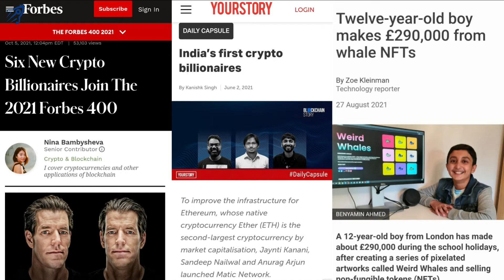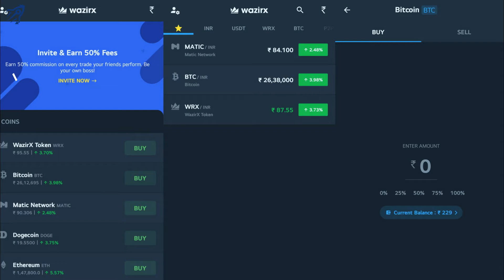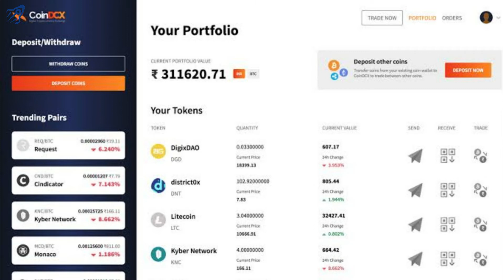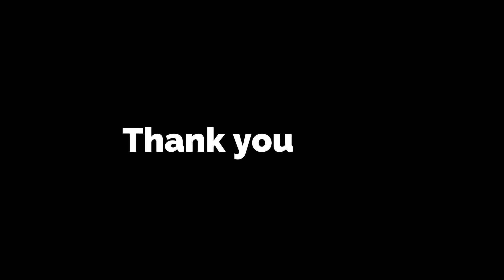How to invest in cryptocurrency | Cryptocurrency me kese Invest kre | cryptocurrency in Hindi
Ess video me humne India k 3 famous cryptocurrency platforms k bare me btaya hai jinki help se aap
cryptocurrencies me invest kr sakte hai !!
(In this video, we discussed 3 famous platforms through which you could invest in cryptocurrencies)